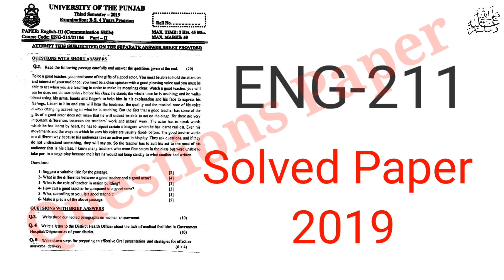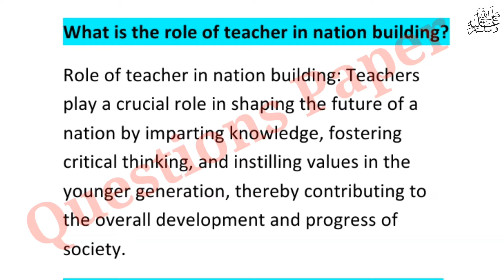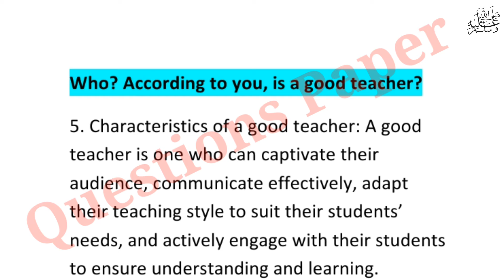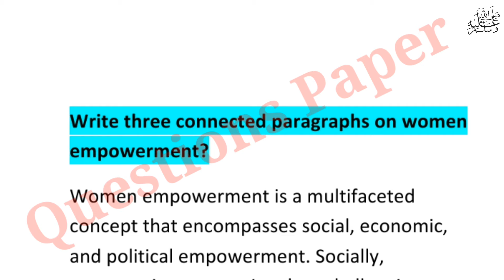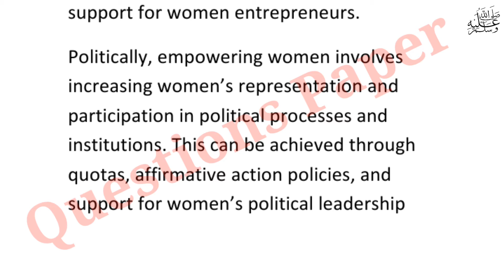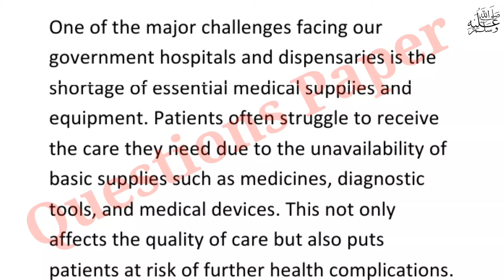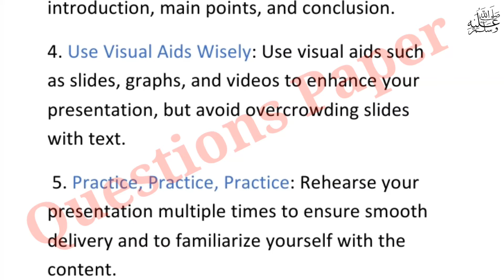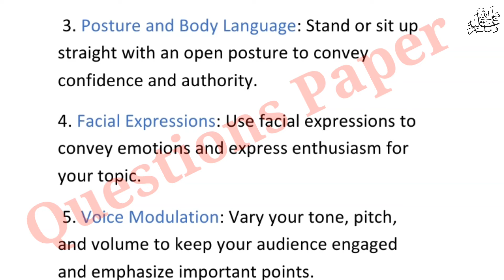solved past paper of eng211|Punjab University||BS 3rd semester english solved past paper||eng 211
eng211 solved past paper
eng211 past paper
english
communication
eng211 communication skills
punjab university
bs english
bs chemistry

solved past paper
course code eng211
bs 3rs semester solved past paper
punjab university solved past paper 2021 3rd semester
pu
english ( communication skills)
3rd semester

eng211
eng21104
english
communication
eng211 communication skills
punjab university
bs english
bs chemistry

solved past paper
course code eng211
pu
english ( communication skills)
3rd semester